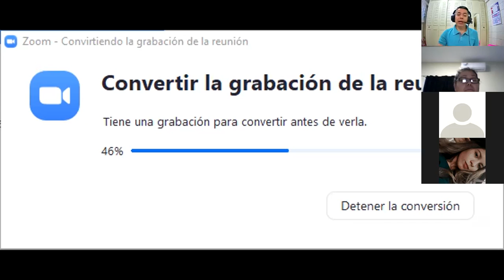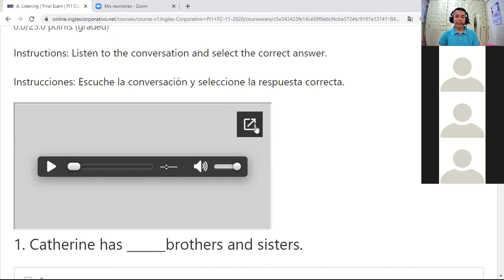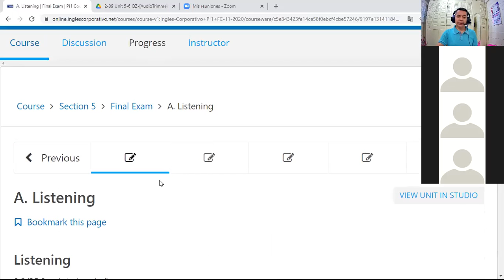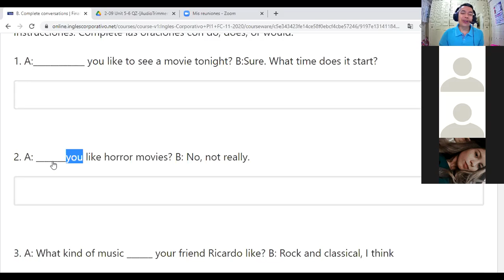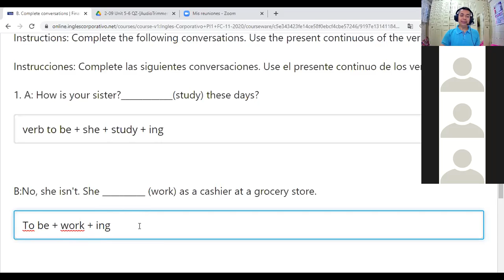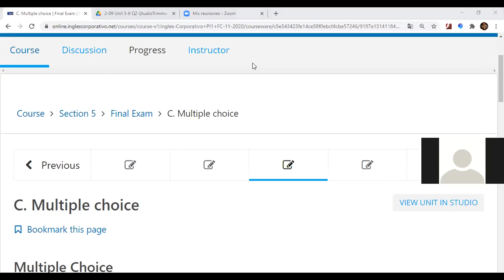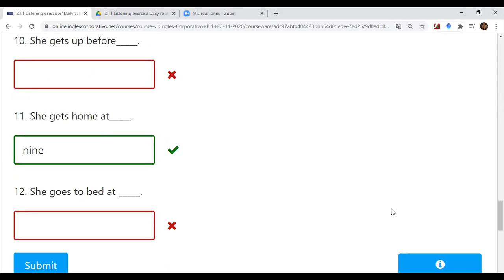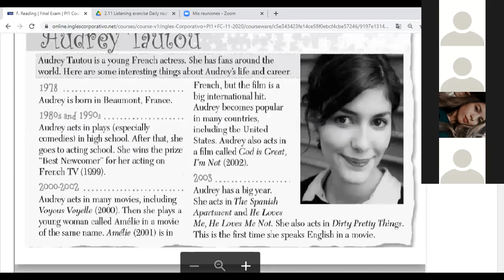Inglés Corporativo-videoconferencia #16 Final Exam. December 17th.